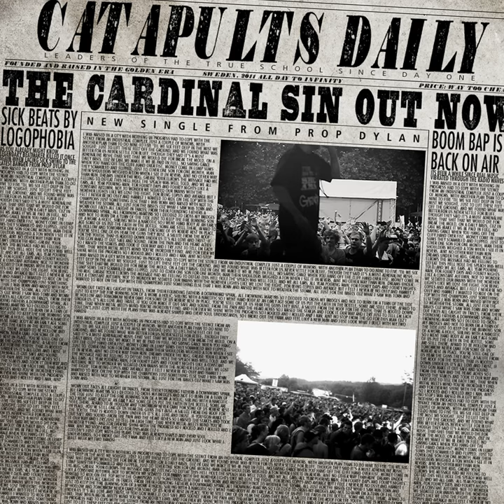The Cardinal Sin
The Cardinal Sin · Prop Dylan

Music  Publisher: P&L Artists